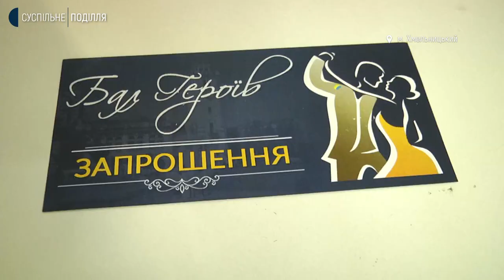В Хмельницькому відбудеться бал військовослужбовців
200 запрошень розіслали на бал для військовослужбовців ветеранів АТО/ООС і волонтерів «Укради мене у війни», який відбудеться 11 грудня в Хмельницькій філармонії. Про це Суспільному розповіла організаторка балу Олена Ярошенко. За її словами, такий бал двічі проходив в Запоріжжі. У Хмельницькому його присвячують матерям, дружинам і нареченим військовослужбовців. Як йде підготовка до балу – бачила Діана Колесник.